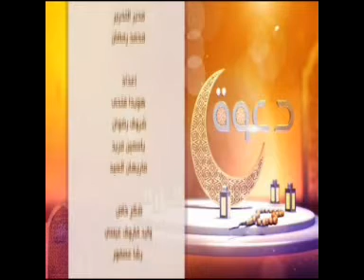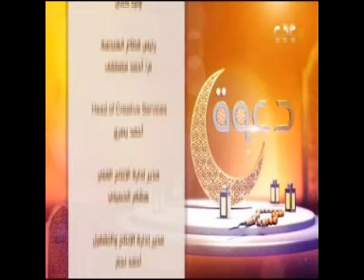برنامج "دعوه" رمضان 2022 | مع الاعلامية والفنانة منى عبد الغني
برنامج دعوه رمضان 2022 | مع الاعلامية والفنانة الدكتورة منى عبد الغني
على قناة cbc